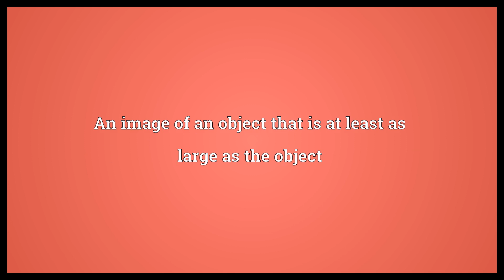Macrograph Meaning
Video shows what macrograph means. An image of an object that is at least as large as the object.  Macrograph Meaning. How to pronounce, definition audio dictionary. How to say macrograph. Powered by MaryTTS, Wiktionary